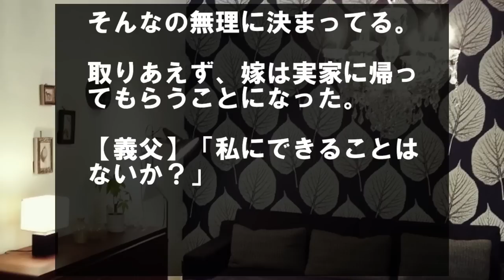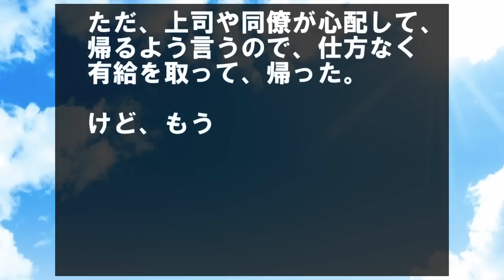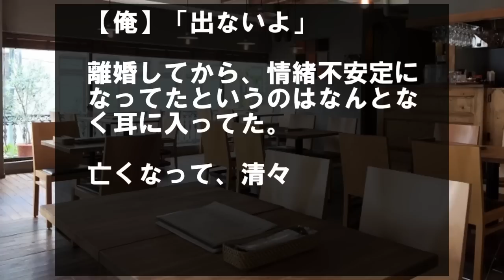出張から戻ると、嫁が知らない男といた。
不倫して出ていった元嫁が泣きながら土下座してきた。

彼女の浮気が発覚し、どん底に突き落とした。

俺は出張の予定が繰り上がり、予定前日の深夜に帰った。

駐車場には知らない車が止まっていた。

誰か来てるのか？

ま、戻れば分かるか。

家に入ると…

嫁と男がいた。

裸で。

俺は怒鳴り散らした。

自分でも何言ってるか分からなかった。

とにかくメチャクチャに怒鳴った。

すぐに家を出て、ホテルに行った。

ケータイが鳴る。

うるさいので、電源を落とした。

【感動する話】野良猫が「家に入れて・・・」と懇願した理由に胸があつくなる